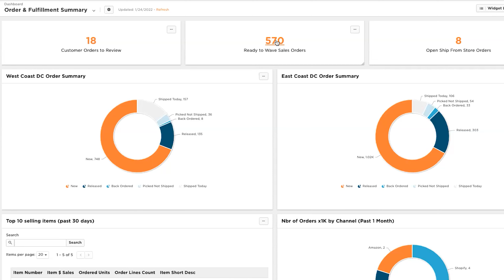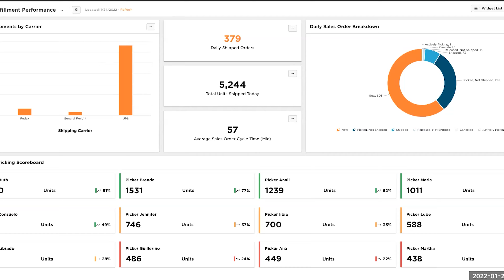Deposco | It's Grow Time.™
Deposco’s cloud-based order management and fulfillment software applications help drive revenue growth, improve service levels, and reduce operational costs for retailers, distributors, 3PLs & brand companies.Only Deposco brings a seamless, flexible and collaborative approach to scale your supply chain through the lens of the wider marketplace.